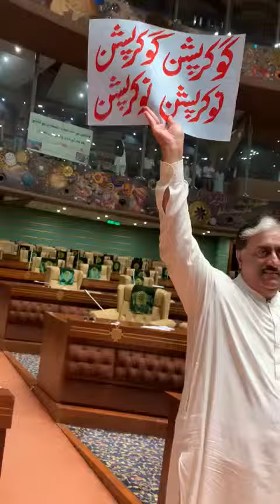Jo Lootega Nahi Chootega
Comedy Nahi Chootega